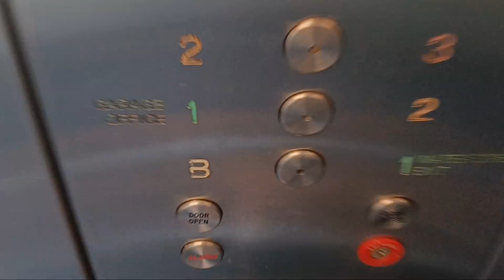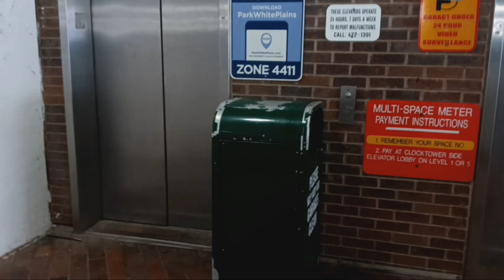Dover Banjo traction elevators at the White Plains MTA MNRR station garage (White Plains, NY)